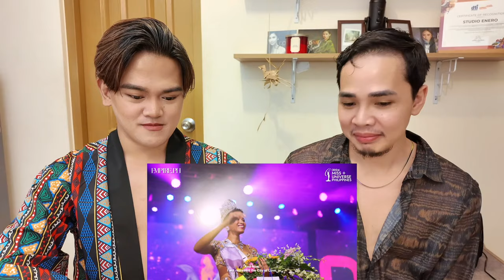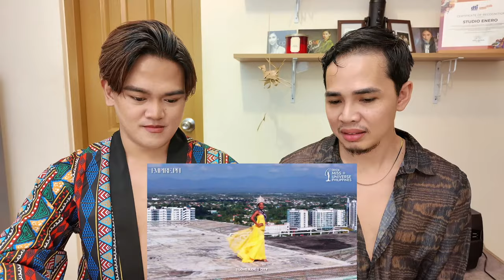ILOILO CITY - Alexie Brooks | TOURISM VIDEO - REACTION | Miss Universe Philippines 2024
ILOILO CITY - Alexie Brooks | TOURISM VIDEO - REACTION
From the Heart of the Philippines. And the home to historical landmarks, quaint beaches and islands, heritage homes, plus tasty and unique cuisine.